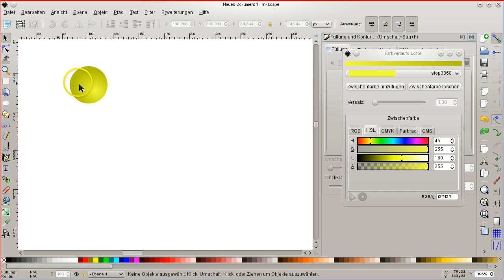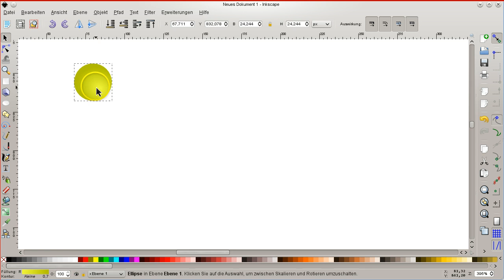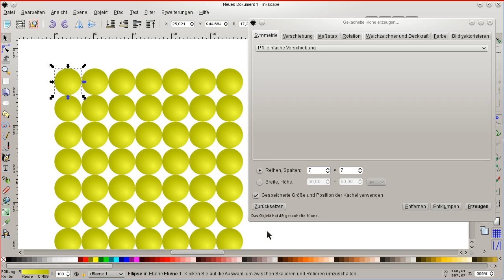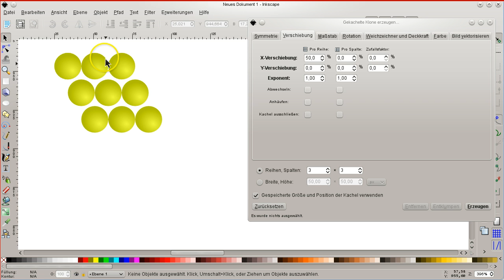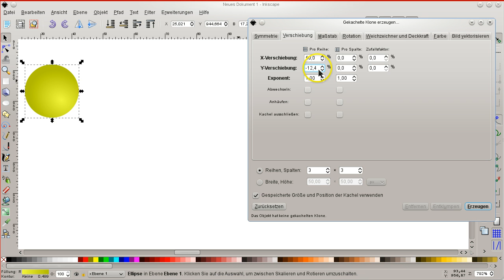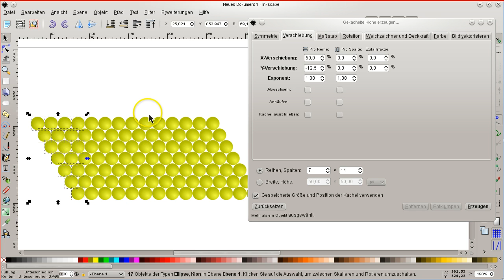Kopieren und Anordnen von einem Objekt (Klonen)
Kopieren und Anordnen von einem Objekt (Klonen) in Inkscape